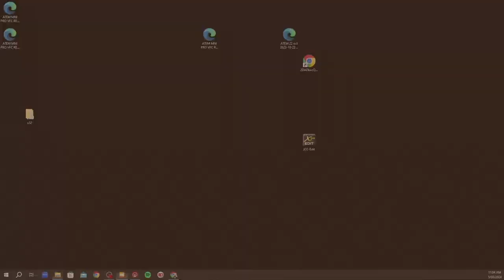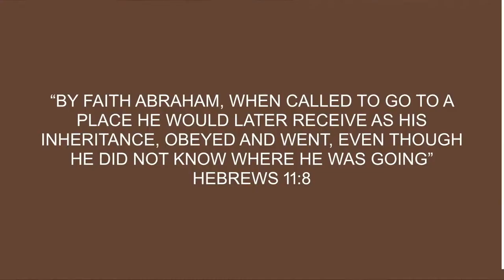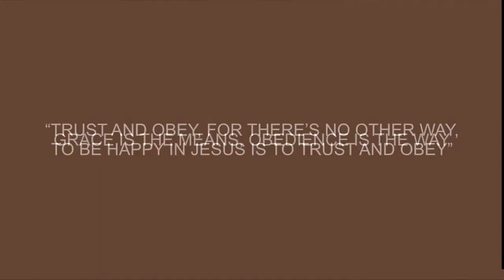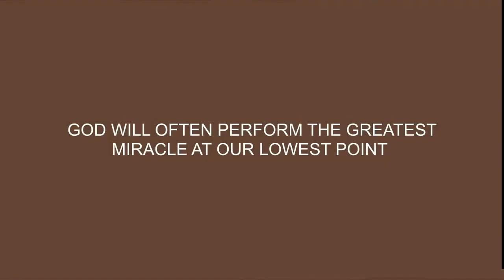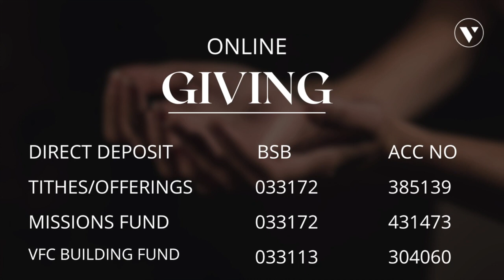Called To Obey | VFC Melbourne | Ray Chee | (March 2024)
Thank you for joining us today! Ps Ray gives us a great message on what it means to be Called to Obey!

We would love for you share and Like the video!